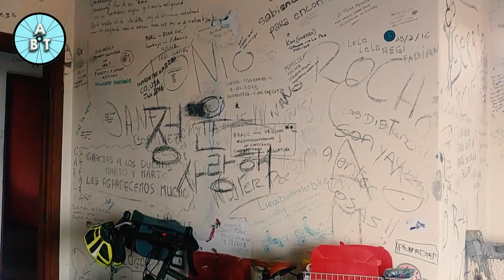Cycling from El Chaltén to Ushuaia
Cycling from El Chaltén to Ushuaia is a beautiful, exciting ride through wild Patagonia, and comes with it's own challenges. These include 70km/h winds, sparse towns, long distances between supplies (even water), and finding spaces to camp.

Tierra Del Fuego is a wild and stunning part of the world, with guanacos, emus and armadillos being some of the wildlife highlights.

Yes - it's extremely windy, but there's much more to cycling Tierra del Fuego than just gales and pampas grass! And there's something pretty cool about cycling to el fin del mundo...